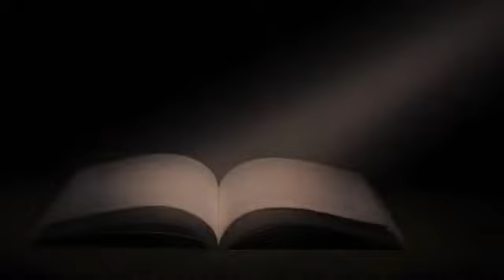EMIL CIORAN- ANTIPROFETUL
Din: TRATAT DE DESCOMPUNERE -1949

Muzica: Asher Fulero - ”Surrender”

Lectură: Alina Covaci